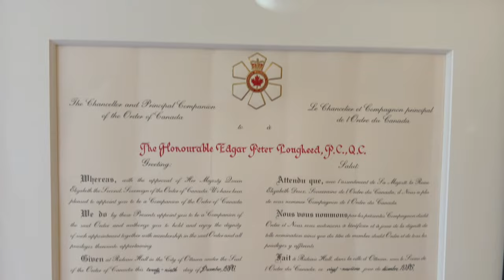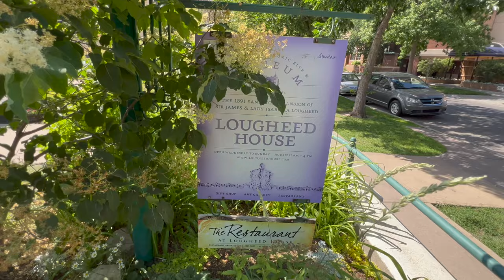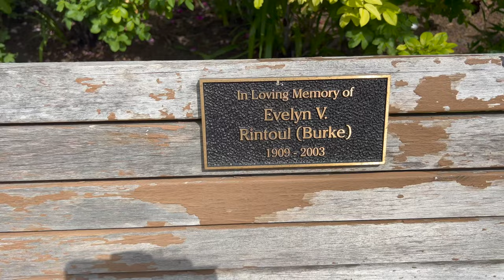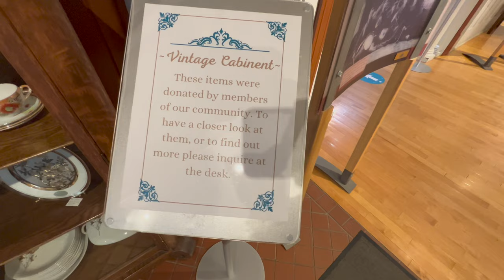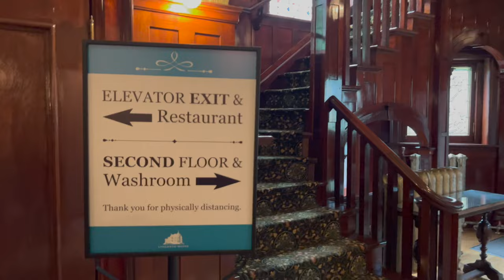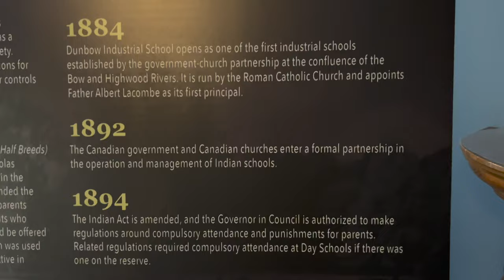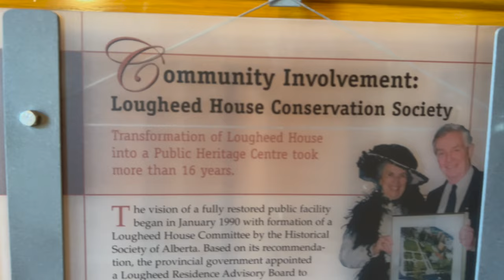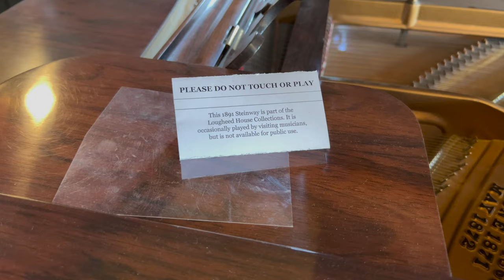Calgary Heritage | Lougheed House | Summer Walk | 4K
Lougheed House, or as it was originally known Beaulieu, (French meaning "beautiful place") is a National Historic Site located in the Beltline district of Calgary, Alberta. Originally constructed in 1891 as a home for Senator James Alexander Lougheed KCMG PC KC and his spouse Isabella Clarke Hardisty. The structure has since become an iconic heritage building in Calgary. Lougheed House is operated by Lougheed House Conservation Society, an independent, non-profit society devoted to the restoration and public enjoyment of the historic house and its Gardens.

Lougheed House is a 1,300 square metre (14,000 square foot) mansion designed by James C. Bowes to incorporate High Victorian aesthetics and is influenced by Queen Anne Revival style. This is evident through the rough-faced sandstone exterior, asymmetrical massing, and corner towers. Influences of Romanesque Revival is found with the steep roof, and the cone shaped towers emanate French Chateau architecture. The mansion was constructed with what was considered at the time "modern luxuries" including running hot water and electricity. The interior of the 48-room house is decorated with Spanish mahogany, Italian marble, stained glass windows and doors, and hand-painted images of Alberta flora and fauna.

The mansion was built of sandstone per the municipal building code as a result of the Calgary Fire of 1886. Upon the homes completion it included a billiards room, smoking room, drawing room, four large bedrooms on the second floor, and six large rooms on the third floor. Following completion of construction the Calgary Herald described the Lougheed House as "In design, solidity, accommodation and furnishings it leaves nothing to be desired."

Beaulieu Gardens
The Beaulieu Gardens which surround Lougheed House and were part of the original formal garden of the mansion are operated as a municipal park by the City of Calgary Parks Department.

Historic site status
On November 29, 1977, Lougheed House was designated the "Senator Lougheed Residence", an Alberta Provincial Historic Resource, due in part to the mansion's association with James Lougheed, and its representation of upper-class sandstone architecture from the period.

On June 10, 1992, Lougheed House was designated "Beaulieu National Historic Site of Canada", a National Historic Site. This was due in part to the mansion being a rare example of an upper-middle class eclectic mansion on the Canadian Prairies.

Over its long history, Lougheed House served many roles, has been a family residence, a training centre for young women, a women's military barracks and a Red Cross blood donor clinic. Then, for many years, it sat empty — cared for, but unused until its restoration started in 2000.